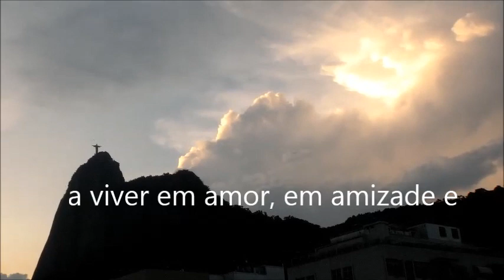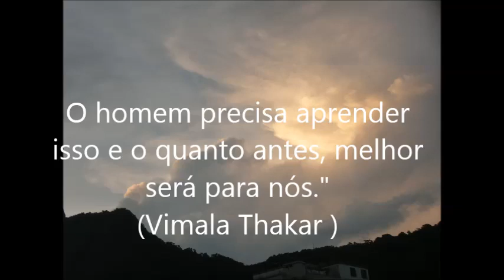A poesia do Corcovado [19] pens Vimala Thakar (V/498.2023)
Imagens do Cristo Redentor - Corcovado - Rio
texto : Pensamento de Vimala Thakhar
em Viver é Relacionar-se.